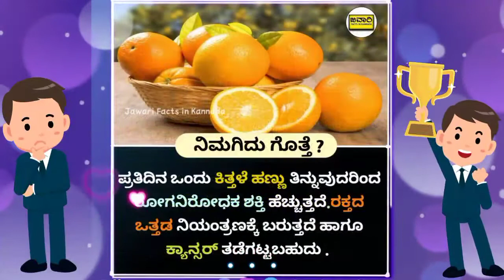Top Interesting and Amazing Facts | New Unknown Facts | Kannada Facts